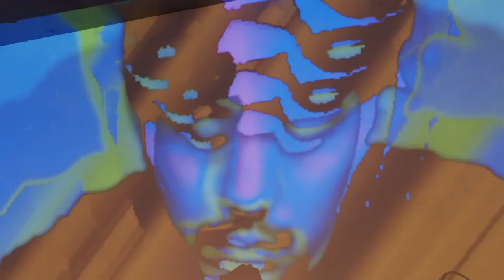SCOOL Live Streaming Series「のっぽのグーニー×竹下勇馬」Noppo No Goonie / Yuma Takeshita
演奏：のっぽのグーニー、竹下勇馬

映像：日景明夫
映像スタッフ：須賀康平、逵真平
音響：土屋光

のっぽのグーニー
アルバム「賛歌賛唱」をHEADZからリリース。ソロで演奏する他に今はのっぽのグーニーBad Medicinesというバンド編成も吉！メンバーは石原雄治（drums）コルネリ（key vo）竹下勇馬（bass electronics）村野瑞希（drums vo）。本当に最近だと三鷹のSCOOLという場所のコンピレーションアルバムにのっぽのグーニーfeat.seiで一曲インサート、住本尚子監督の「浮遊する境目」という映画の音楽を作りました、近日公開してくれ！！！！

竹下勇馬
大阪生まれ。2001年ごろからライブハウスを中心に演奏活動を始める。2012年に東京に拠点を移した後は特殊楽器の制作も開始。複数のセンサーモジュールを取り付けたエレクトリック・ベース “エレクトロベース”、多軸回転スピーカー、メカトロニクスを備えた楽器などを自作し、自ら演奏する。近年は製作物の展示や国内外のアーティストへの技術協力などもおこなっている。

 SCOOL コンピレーション・アルバム
『Play For SCOOL』

ーーー

Performance: Noppo No Goonie / Yuma Takeshita

Image: Akio Hikage
Camera: Kohei Suga, Shinpei Tsuji
Sound: Hikaru Tsuchiya

SCOOL is an independent space in Mitaka/Tokyo jointly produced by Azumabashi Dance Xing and HEADZ.
SCOOL’s vision is to lead center of “Something New” in all genres, such as live performances of theater, dance, performance, music, lectures, talks, and exhibitions.

SCOOL compilation album
"Play For SCOOL"